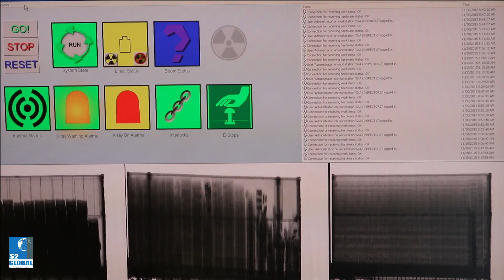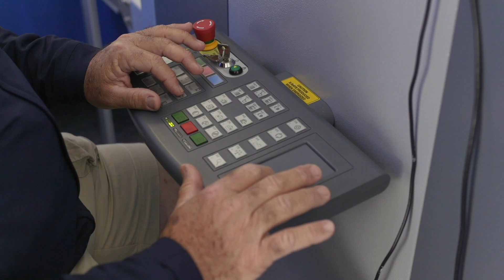S2 University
S2 University provides comprehensive image analysis training for operators of screening equipment. Our unique, proprietary training facilitates better screening so that organizations can identify contraband quickly and accurately.